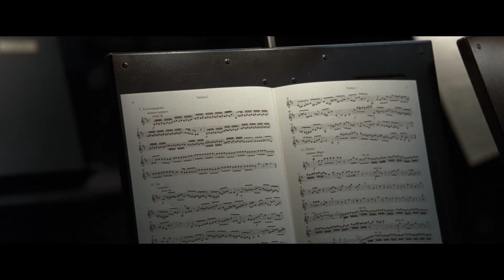Steve Jobs | Steve Jobs vs. Wozniak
After numerous deliberations, Steve Jobs (Michael Fassbender) and Wozniak (Seth Rogan) engage in an intense debate that culminates in a fiery clash.

Set backstage at three iconic product launches and ending in 1998 with the unveiling of the iMac, Steve Jobs takes us behind the scenes of the digital revolution to paint an intimate portrait of the brilliant man at its epicenter.

Steve Jobs is directed by Academy Award® winner Danny Boyle and written by Academy Award® winner Aaron Sorkin, working from Walter Isaacson’s best-selling biography of the Apple founder.  The producers are Mark Gordon, Guymon Casady of Film 360, Scott Rudin and Academy Award® winner Christian Colson.

Michael Fassbender plays Steve Jobs, the pioneering founder of Apple, with Academy Award®-winning actress Kate Winslet starring as Joanna Hoffman, former marketing chief of Macintosh.  Steve Wozniak, who co-founded Apple, is played by Seth Rogen, and Jeff Daniels stars as former Apple CEO John Sculley.  The film also stars Katherine Waterston as Chrisann Brennan, Jobs’ ex-girlfriend, and Michael Stuhlbarg as Andy Hertzfeld, one of the original members of the Apple Macintosh development team.